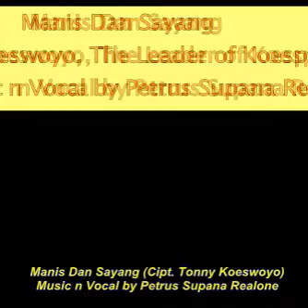MANIS DAN SAYANG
Ekspresi Apresiasi teruntuk Pendekar Musik Indonesia, Tonny Koeswoyo